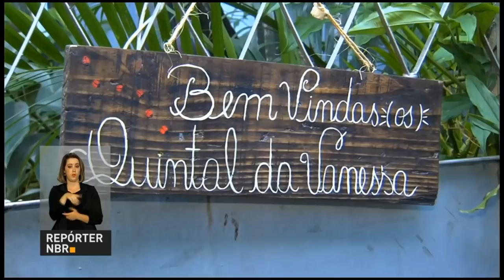Conheça as políticas públicas de incentivo à agricultura familiar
NBR ENTREVISTA - 05.05.17: Mais da metade das frutas e verduras consumidos no Brasil são produzidos por pequenos produtores rurais. Para saber mais sobre os incentivos do governo à agricultura familiar, o NBR Entrevista recebe José Carlos Zukowski, Diretor de Financiamento e Proteção da Produção da Secretaria Especial de Agricultura Familiar e do Desenvolvimento Agrário.